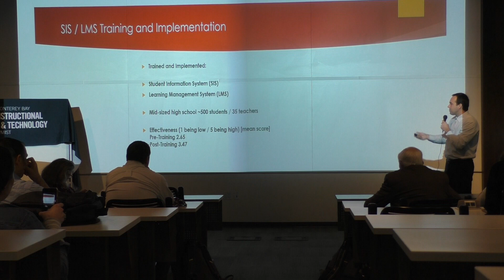SIS / LMS Training and Implementation